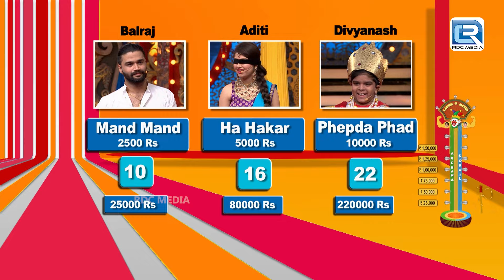Karishma को Siddharth ने सिखाया Dance और Romance कैसे करते हे | Comedy Circus 2018 | Full Episode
About Comedy Circus:
Get ready to ride on the roller coaster of laughter and fun as Comedy Circus is set to tickle your ribs with its fresh season.